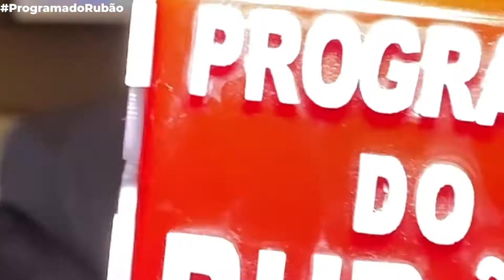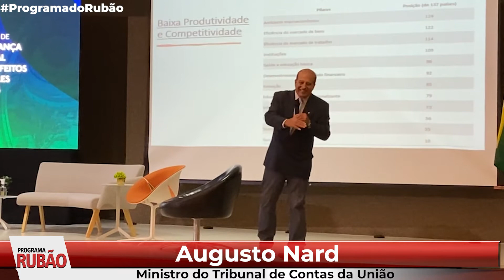Programa do Rubão confere Seminário Governança Municipal para Prefeito e Gestores Municipais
O programa do Rubão conferiu o Seminário Governança Municipal para Prefeito e Gestores Municipais, promovido pela Unipace, realizado na Assembleia Legislativa do Ceará. O deputado estadual e presidente da Unipace, Salmito Filho, falou sobre a ideia do evento e a oportunidade de gestores públicos municipais e prefeitos realizarem troca de conhecimento, além de capacitar e qualificar os participantes. Grandes nomes estiveram no evento para compartilhar seus conhecimentos. O debate tratou sobre a importância da governança, a liderança com transparência e, com isto, trazer benefícios para a população.